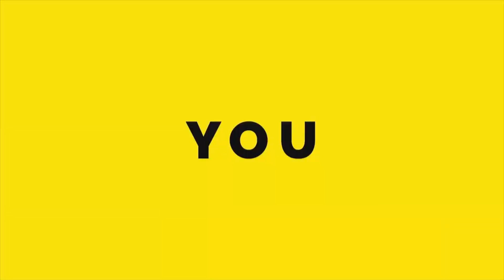PWG Group Surprise Call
We call 'Beserie Segales' and surprise her with the news of her successful Polish Visa Application.
✅ We are glad to watch dreams come true and be a part of this life changing step.
We wish her all the best as she plan to better her future while living & working abroad.
You too can start your immigration journey by applying for our opportunities in Europe and Canada.